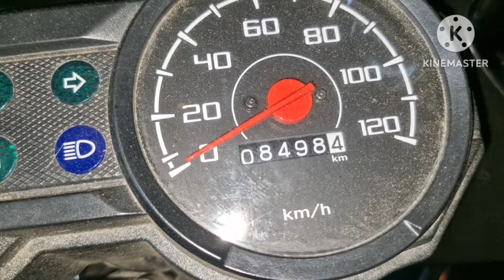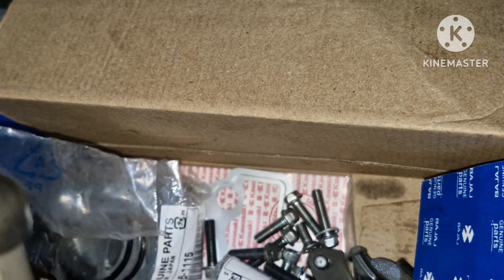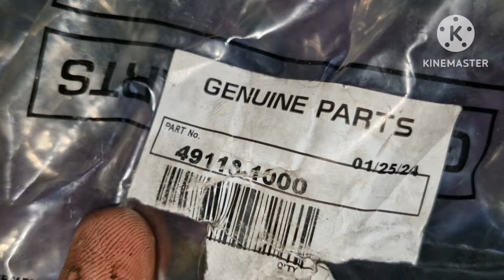BAARAKO 2 2024, KAKABILI PA LANG MAINGAY NA, UNDER WARRANTY NAMAN YUNG PYESA! OK NANGAYON